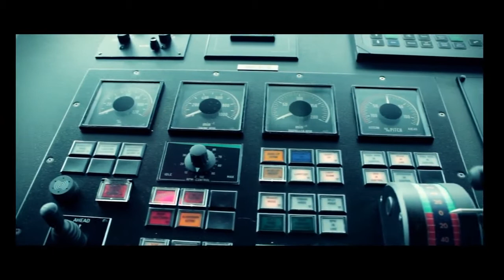M/S Østerbris - Most efficient purse seiner trawler